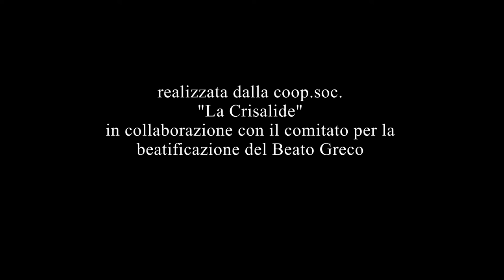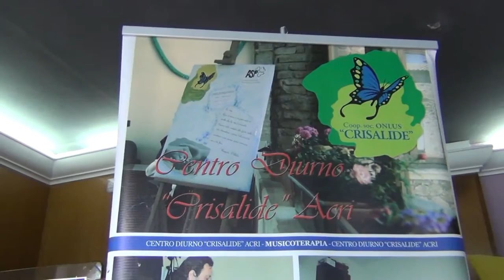La Crisalide mette in scena la vita del Beato Francesco Maria Greco.